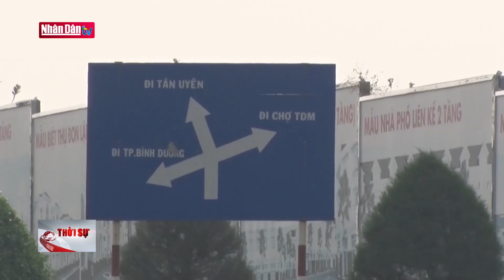Vụ thâu tóm đất "vàng" tại Bình Dương: Bài học về quản lý đất